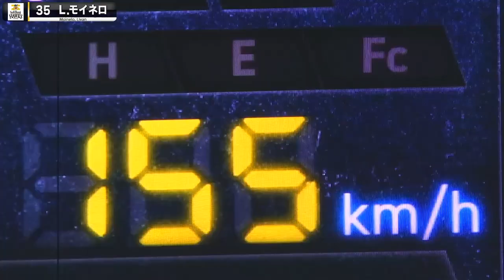【覺醒】莫內羅『令人絶望…6打席連續三振』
您可以在台灣透過ELEVEN體育家族
盡情享受日本職棒太平洋聯盟的魅力

【電視頻道資訊】
➡️有線電視
ELEVEN 1 (73台) ELEVEN 2 (74台)
➡️MOD
ELEVEN PLUS (211台) ELEVEN 2 (214台)

【ELEVEN SPORTS OTT】
隨選隨看。即時重播回放。1080P高畫質。支援網頁、手機、智慧電視的多元收看方式